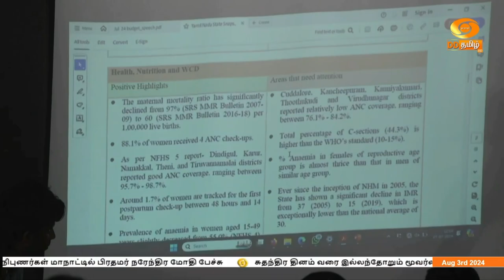இந்தியா இந்த வாரம் (03.08.2024)